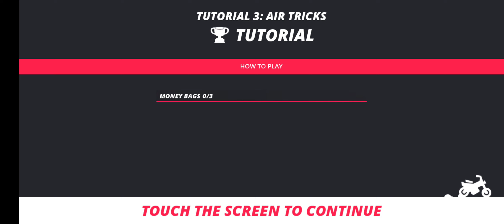Urban Trail Pocket İnternetsiz Offline Mobile Versiyonu | Apk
Urban Trail Pocket mobil oyunu, Bisikletinizi alın ve motosikletinizdeki en vahşi numara ve kombinasyonları yapın. Özgürce sürün, havada dönün, ileri geri gidin ve kendinizi eğlenceli, hızlı oyun, renkli görseller ve akıcı kontrollerle kaptırın.

Etkileyici numaralar yapmak için kullanımı kolay veya saati yenmek için güçlü olan tarzınıza uygun bisikleti seçin. Ultra erişilebilir hale getirilmiş figürler ve dokunmatik ekranlara uyarlanmış kontroller ile parmak uçlarınızla numaralar yapın.

Uygulaması basit olan Urban Trials Pocket, size eğlenceli zorluklar sunar, ancak erişilebilir bir oyunla baş ağrısı yapmaz. Düzinelerce serbest stil, breakdance ve FMX hareketi ile Dublörler, taklalar ve tekerlekler yapın veya bisikletinizi çarpmaya çalışın. Skor tablolarına hükmetmek için zorlukları tamamlayın ve sayısız olağanüstü manevra ve hilede ustalaşın.

Oyun Modu: Online
Boyut     : 500 MB
Telefon   : Poco X3 Pro